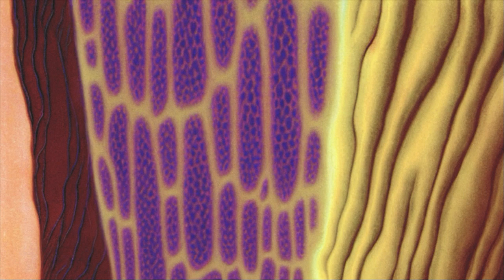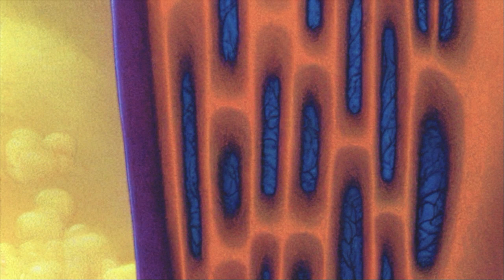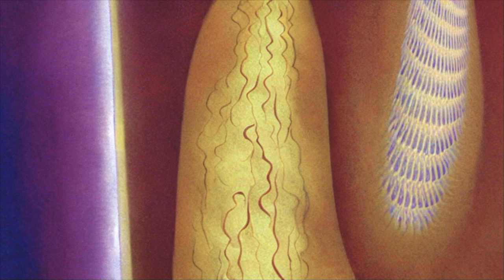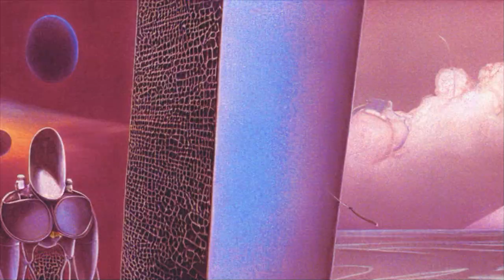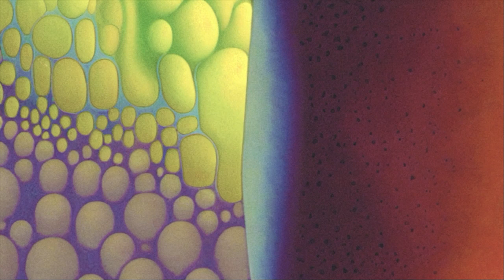Phrozenlight - Random dreams